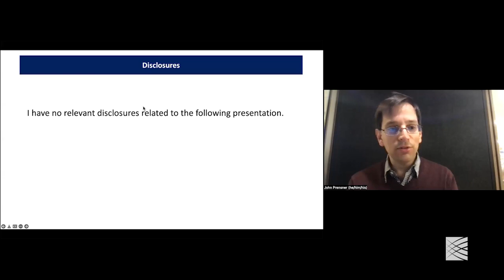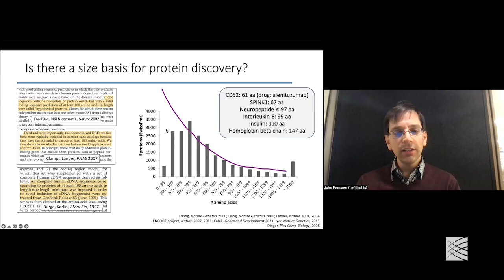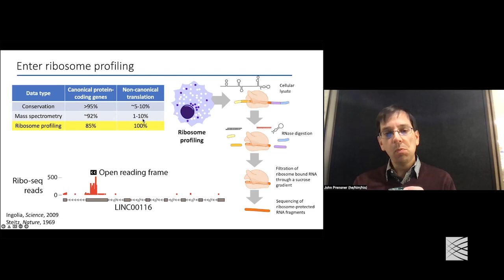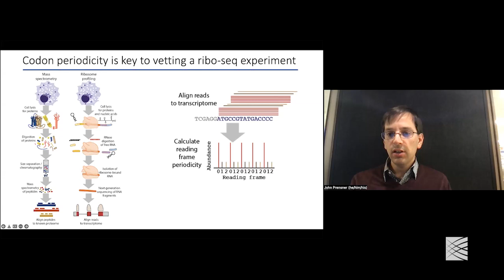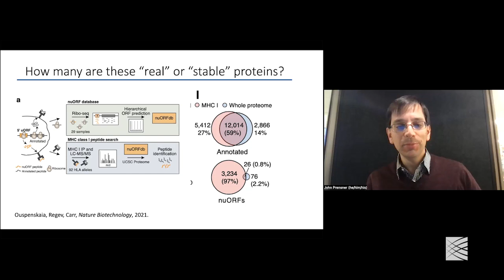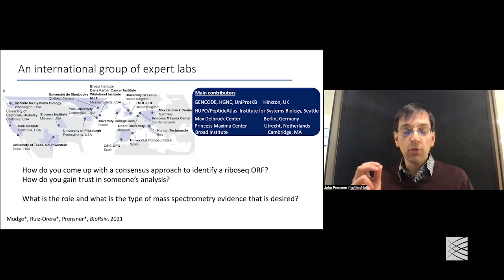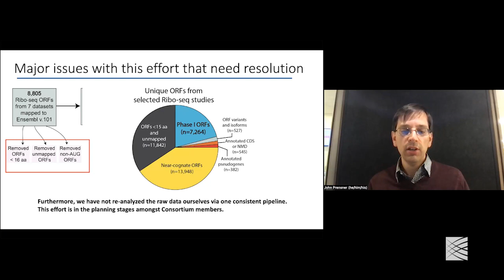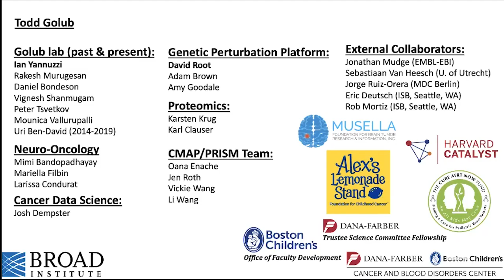MPG Primer: Non-canonical open reading frames: new dimensions in the human genome (2022)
Medical and Population Genetics Primer
Broad Institute

Non-canonical open reading frames: new dimensions in the human genome

John Prensner
Broad Institute

The Primer on Medical and Population Genetics is a series of informal weekly discussions of basic genetics topics that relate to human populations and disease. Experts from across the Broad Institute community give in-depth introductions to the basic principles of complex trait genetics, including human genetic variation, genotyping, DNA sequencing methods, statistics, data analysis, and more.

Videos of these sessions are made freely available for viewing here and are geared toward a wide audience that includes research technicians, graduate students, postdoctoral fellows, and established investigators just entering the field.